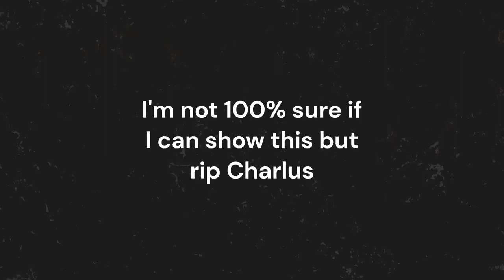Choo-Choo Game on NIGHTMARE MODE and 100%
In this video I played Choo-Choo Charles on the new nightmare mode.
It is such an adventure.